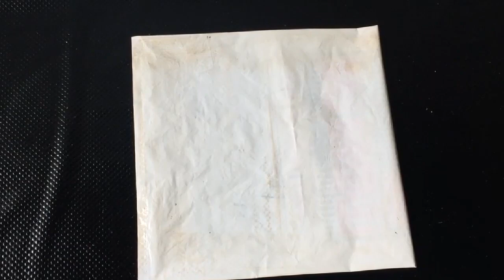DIY Awesome Cement Waterfall Fountain | Indoor Fountain |08 20th December 2020 | SL Craft & Art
Welcome to your favorite craft channel with highest creativity. You can find all kind of diy and tutorials step by step of your hobby. Things like hand craft , painting, mural arts, model design Do it Yourself! Follow this channel to get step-by-step tutorials on craft work

SL Craft & Art